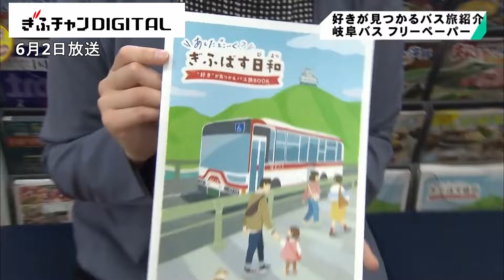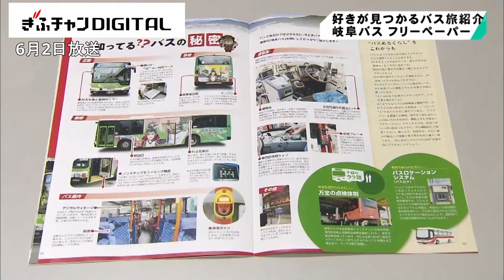岐阜バス発行のフリーペーパーが人気 「あしたどこいく？ぎふばす日和」 路線バスでおでかけ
路線バスを使った名所へのアクセスやグルメなどを紹介するフリーペーパーを、岐阜バスが発行していて人気を博しています。